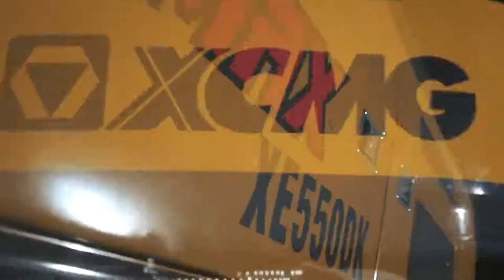Crawler Excavator XE550DK